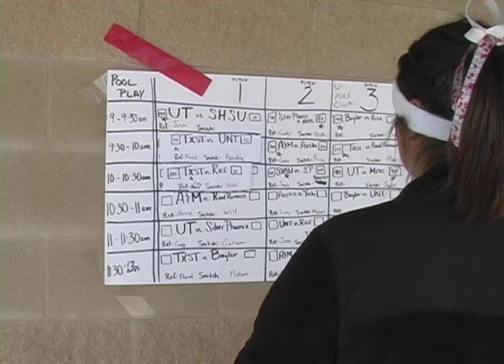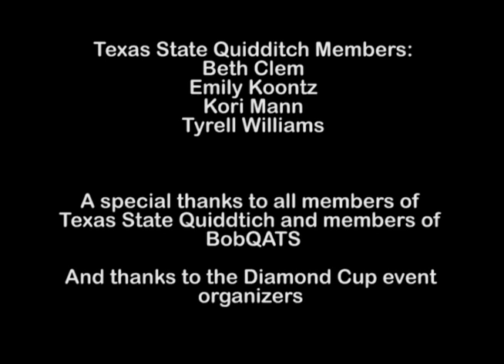More Than a Broom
A short documentary about quidditch at Texas State.